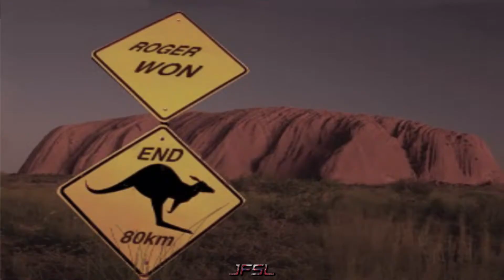Tekken 2 (PS1) | Playthrough Part 11 | Arcade Mode - Roger + Ending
Game: Tekken 2
Region: NTSC-U
System: PS1 (on ePSXe 2.0.5)